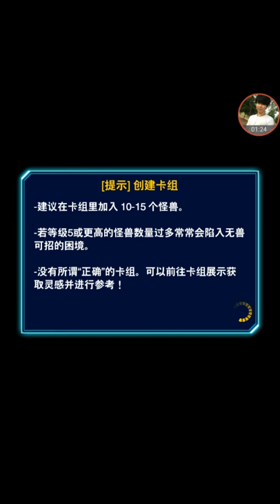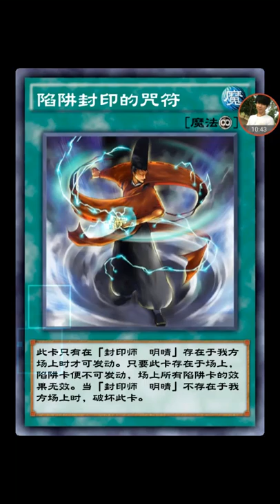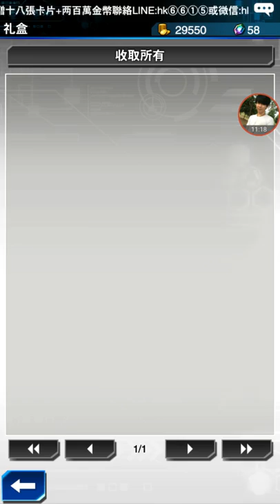游戏王 YU GI OH (DUEL LINKS) 真崎杏子专属UR卡-黑魔道女孩